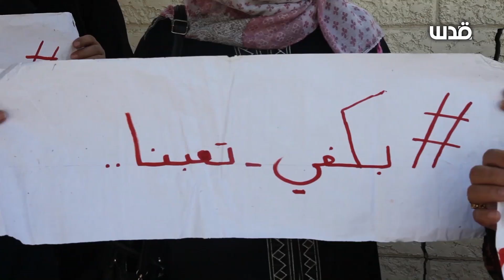فيديو| وقفة أمام مقر وزارة التنمية الاجتماعية بغزة احتجاجاً على تأخر صرف مخصصات الشؤون الاجتماعية.